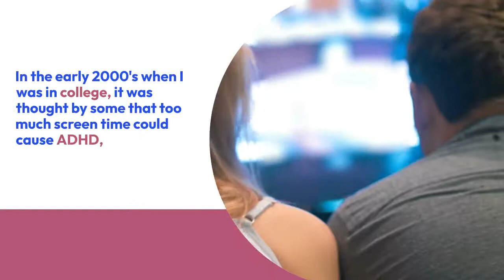Is Screen time bad for my kids?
As moms, we often ask if screen time is bad for our kids.